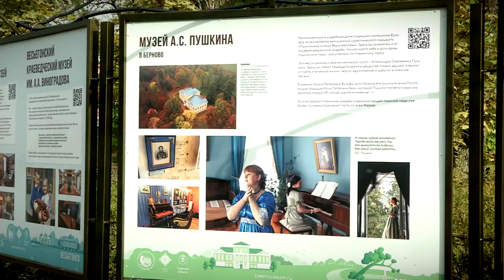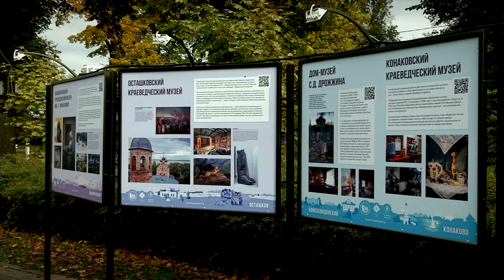В Твери открылась выставка "Идём в музей"